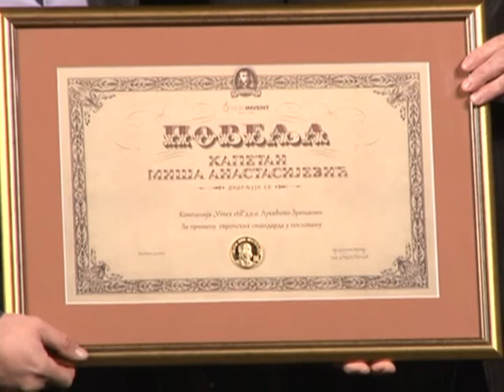NAJAVA EMISIJE AGROSAT STOČARSTVO